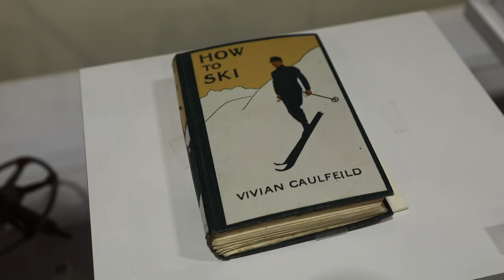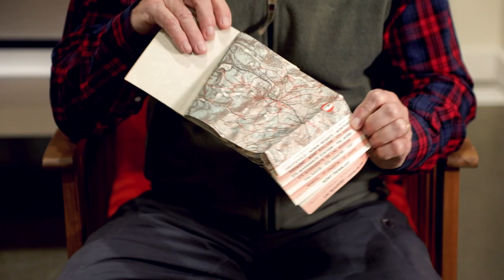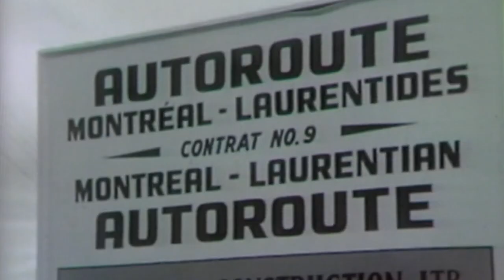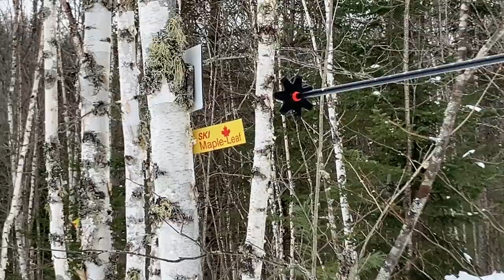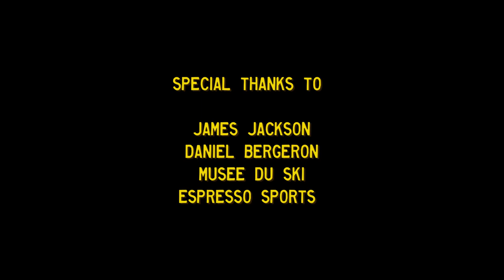Do you cross-country ski? Thank this Norwegian who lived to 111 | CBC Creator Network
Perhaps you've found yourself in the Laurentians region of Quebec on a snowy day, partaking in the ever-rewarding activity of cross-country skiing.

If you did, there's a good chance that those trails were blazed or connected by Herman 'Jackrabbit' Smith-Johannsen, who is credited with popularizing cross-country skiing in Canada.

This video was produced by John Batt and Ana-Maria Espino Trudel for the CBC Creator Network.